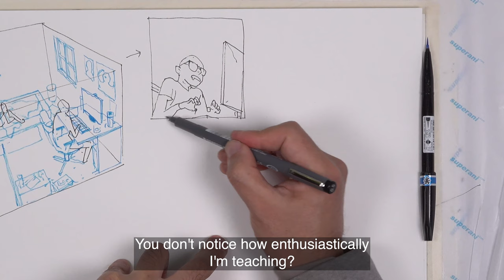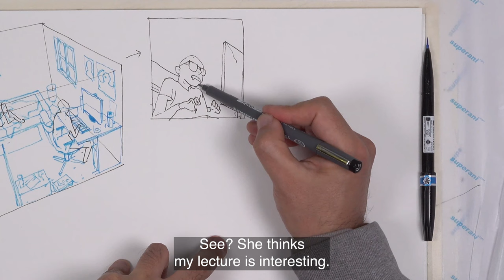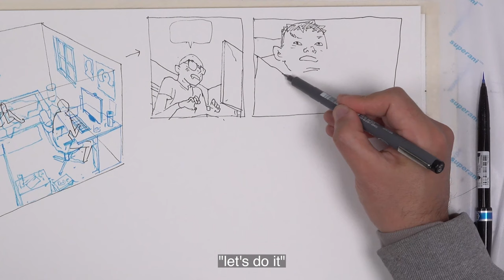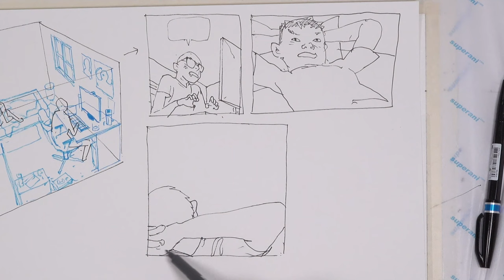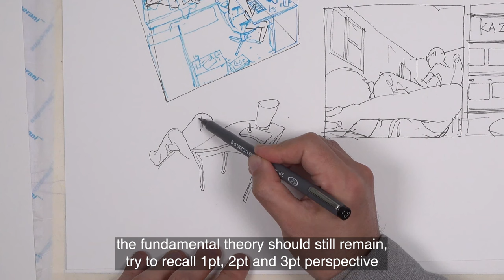Composition and Storytelling with Kim Jung Gi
Excited to announce Kim Jung Gi's new course, Composition and Storytelling. Kim Jung Gi, a Live Drawing master, and illustrator demonstrate how to turn your story into a 2D drawing.

In this course, he will teach you the mindset and skills you'll need to deliver your storytelling in the most engaging and dynamic way possible. Learn essential artistic techniques as well as how to think creatively.  You will learn:

- How to Tell a Story Using Different Compositions
- The importance of framing in expressing the storytelling hierarchy.
- A straightforward explanation of depth of field.
- How to Create a Scene in 3/4 Top-Down View